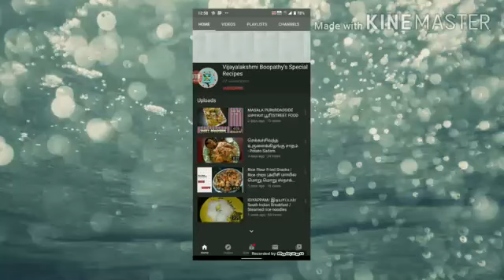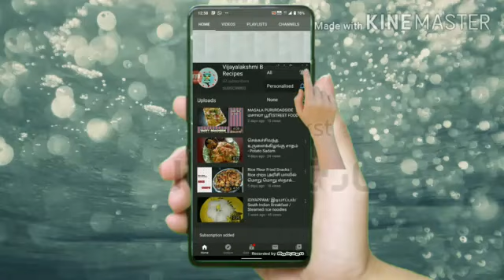கிராமத்து மீன் குழம்பு - Gramathu Meen Kulumbu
Village Style fish Gravy that goes amazingly well with Rice, Idly, and Dosas.